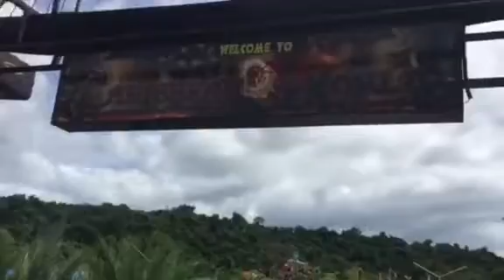Caribbean waterpark resort part 2